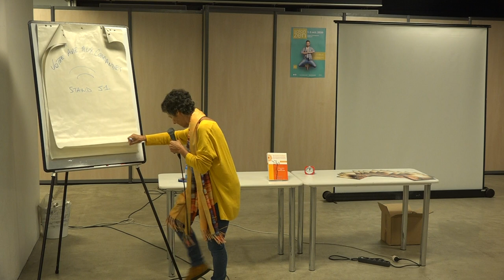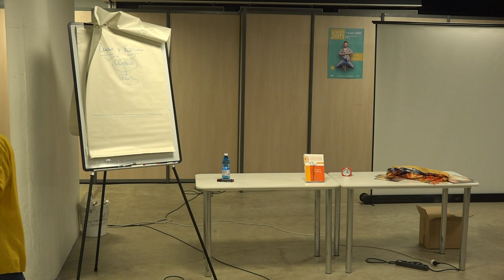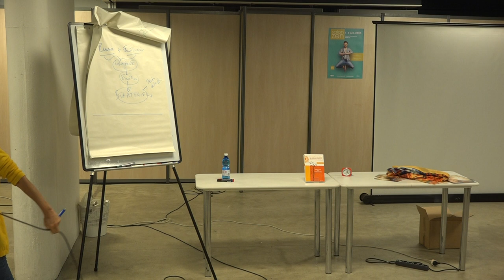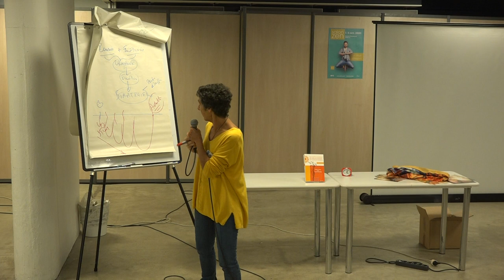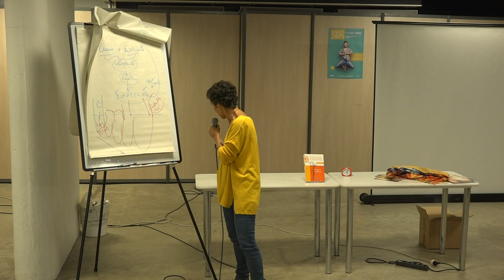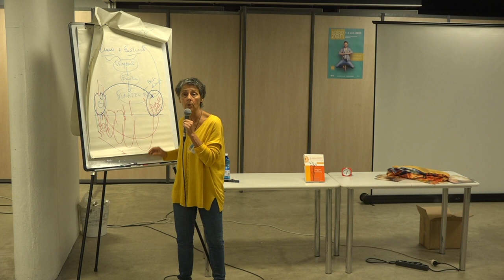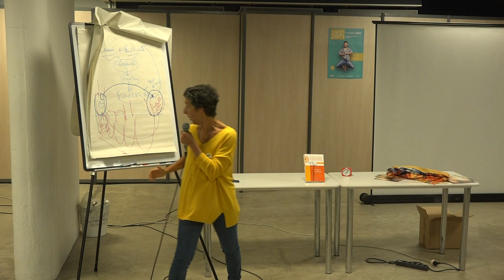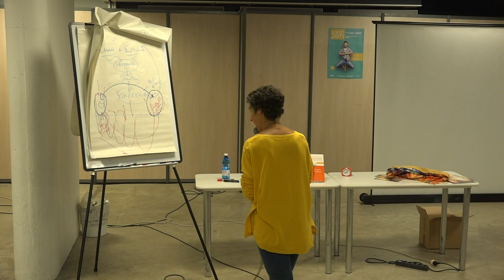Libération des chaines inconscientes prénatales et généalogiques: Sophro-analyse et Constellations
Votre âme aux commandes - Constellations familiales - Sophro-analyse des mémoires prénatales - Psychologie et spiritualité -thérapies brèves

Notre vie s’inscrit à partir d’une trame qui unit les fils de nos mémoires prénatales à ceux de nos mémoires généalogiques et sur laquelle nous tissons jour après jour une tapisserie unique.
Les mémoires prénatales sont toute notre histoire personnelle – ce que notre âme a inscrit d’expériences, dans sa quête  d’évolution, sous une multitude de formes jusque dans la matrice de cette incarnation. La vie intra-utérine devient ainsi  le premier théâtre de la vie où l’embryon et le fœtus hypersensibles, marqués par des empreintes (pertes gémellaires précoces, non-désir, préférence de sexe,…) qui bouleversent leurs émotions (sentiment de rejet, d’abandon, de ne pas être conforme, de culpabilité…), fondent les croyances les plus importantes de leur existence sur leurs capacités et la façon de voir le monde.

Nous portons aussi la mémoire de tous nos ancêtres. Grâce aux travaux de Anne Hincelin, Bert Hellinger et les découvertes systémiques, nous comprenons que nous sommes reliés à notre famille par une loyauté inconsciente. Nous sommes habités à notre insu par des sentiments, des schémas de comportement, des symptômes, … qui peuvent aller jusqu’à façonner un destin semblable à certains de nos ancêtres.

Grâce à l’accompagnement de centaines de personnes au cœur de leurs trames de vie, découvrez la perfection des schémas et scénarios à l’œuvre dès notre conception quand notre âme s’incarne avec sa propre histoire et se charge simultanément de toute les mémoires généalogiques de sa famille d’accueil. Les réponses sont données aux grandes questions qui sont : Que vient spécifiquement chercher notre âme dans cette incarnation ? Quels sont les facteurs qui nous prédisposent à nous incarner dans une famille et pas une autre?  Comment choisissons-nous notre famille ? Quelle partition notre âme vient-elle jouer avec celle de nos ancêtres et quelle symphonie compose-t-elle dans son parcours d’évolution ?

Les clefs thérapeutiques sont données  pour libérer les limites de nos scénarios personnels et faire circuler la Lumière dans notre arbre, en expérimentant l’amour au delà des apparences.
Vous êtes invités à un fantastique voyage multidimensionnel pour comprendre la trame initiatique de notre réalisation. Dans ce cheminement d’ouverture de cœur et de conscience, venez vous réconcilier avec votre humanité et retrouver finalement unité et paix intérieures.

Toutes les informations et l'annuaire des Sophro-analystes sur le site de Emergence Harmonique
Le livre "La sophro-analyse des mémoires prénatales - Votre âme aux commandes" disponible à la FNAC :
et sur Amazone